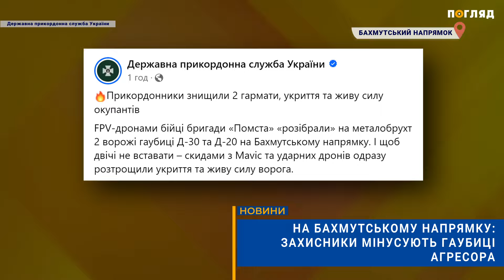💥На Бахмутському напрямку: захисники мінусують гаубиці агресора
На Бахмутському напрямку, воїни ЗСУ бригади «Помста», FPV- дронами знищили дві гаубиці Д- 30 та Д- 20 окупанта рф.
Про це сповіщає Державна прикордонна служба України. У повідомленні, зокрема, йдеться:
«І щоб двічі не вставати — скидами з Mavic та ударних дронів одразу розтрощили укриття та живу силу ворога», — зауважують в ДПС України.
Нагадаємо, взагалом: Сили оборони вночі знищили тринадцять  із чотирнадцяти ударних БПЛА, що атакували Україну.